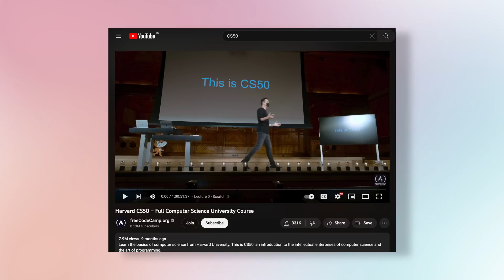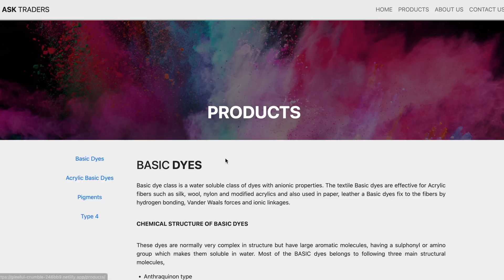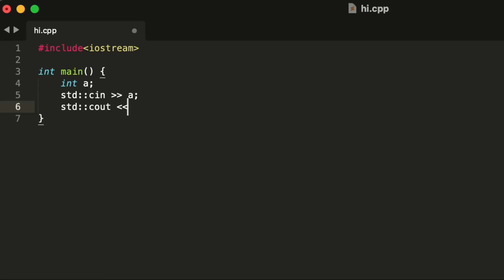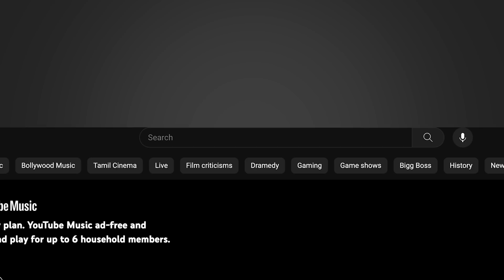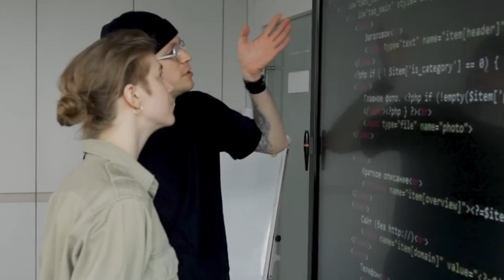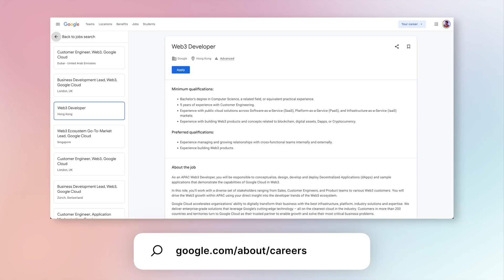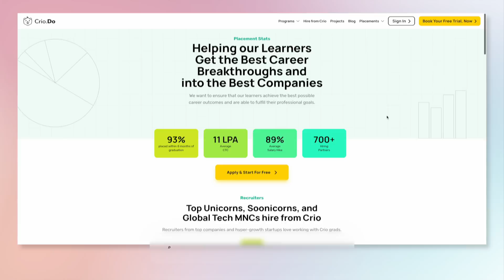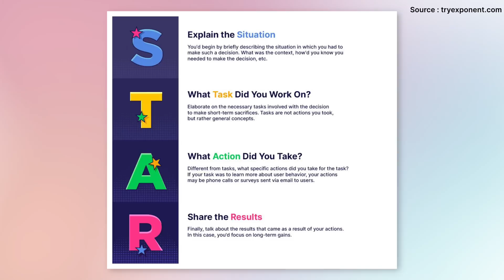My Google Interview Experience (EXPLAINED)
To celebrate 76 years of Independence, Crio.Do presents “Developers of India Scholarship”.
Where you can get scholarship upto INR 70,000 on Crio.Do’s program. The scholarship is valid for the first 100 enrolments.

My no B.S. guide for how to crack Google or any other top tech company.

My Gear -

👨‍💻  Editing Software - Premiere Pro / Final Cut Pro X
〇  Motion Graphics - After Effects

☑️  Chapters -
0:00 - My journey
0:55 - My Google Interview
2:30 - First step to start with
4:52 - Most important step
6:51 - Very underrated step
7:38 - Solution to my biggest problem (Ad)
9:00 - This skill got me jobs
10:09 - Really simple way to start